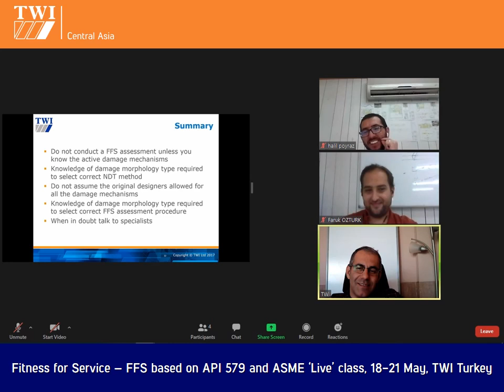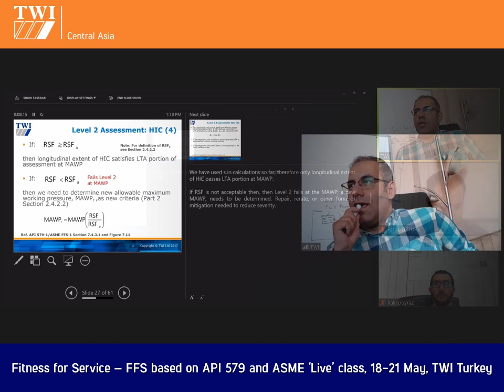Fitness for Service – FFS Based on API 579 and ASME ‘Live’ course, 18-21 May 2020, TWI Turkey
Another ‘Live’ course completed about ‘Fitness for Service (FFS), based on API 579 and ASME.’ You can see the interactive online training environment, delivered by our experienced lecturer, Hamidreza Saadat. The candidates were satisfied that they could still train during downtime, while staying safe, productive and improving their knowledge by continuous learning with TWI’s online ‘Live’ training option.